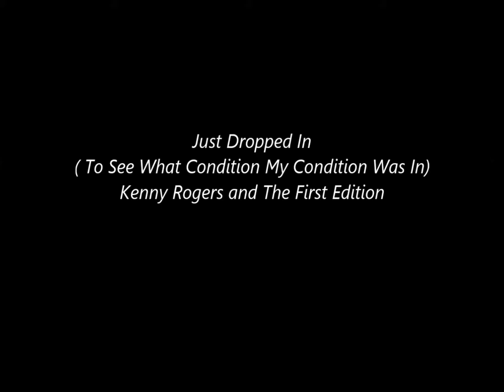NEW * Just Dropped In (To See What Condition) - Kenny Rogers & The First Edition {Stereo) 1968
1968. #5 U.S. Billboard Hot 100
Original video edited and AI remastered with HQ stereo sound.
"Just Dropped In (To See What Condition My Condition Was In)" is a psychedelic rock song written by Mickey Newbury and best known from a version by The First Edition, recorded in 1967 and released to popular success in 1968.  Said to reflect the LSD experience, the song was intended to be a warning about the dangers of using the drug, and came to be associated with the counterculture of the 1960s.
"Just Dropped In ..." was recorded by The First Edition (with Kenny Rogers on lead vocals) in October 1967, and peaked at number five on the Billboard charts.  It was Rogers' first top ten hit.  The song captures the psychedelic era of the late 1960s in stark contrast to the country folk harmonies that characterized most of The First Edition's catalog.